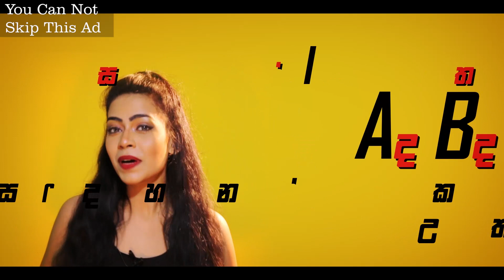Wow! What a height ?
අම්මෝ මෙයාගේ උස.